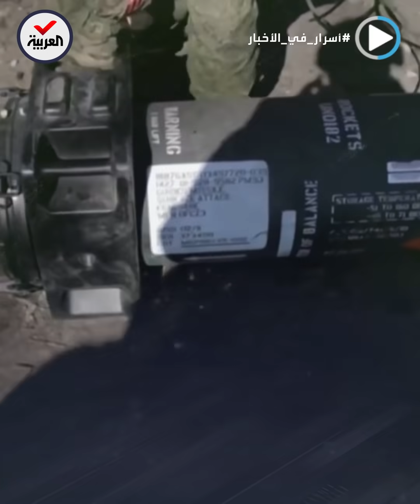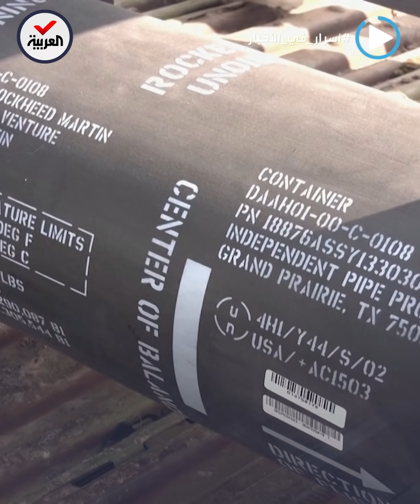أسرار في الأخبار | يصطاد الدبابات بدقة.. صاروخ جافلين الذي منع تقدم الروس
أسرار_في_الأخبار | رمح قاتل يصطاد الدبابات بدقة وتحول لأيقونة في أوكرانيا.. صاروخ جافلين الذي منع تقدم الروس صوب

ـــــــــــــــــــــــــــــــــــــــــــــــــــــــــــــــــــــــــــــــــــــــــــــــــــــــــــــــــــــــــــــــــــــ
تيلغرام
سناب شات alarabiya
تفاعلكم
صباح العربية
بانوراما
العربية الليلة
Live Alarabiya
Alarabiya Live